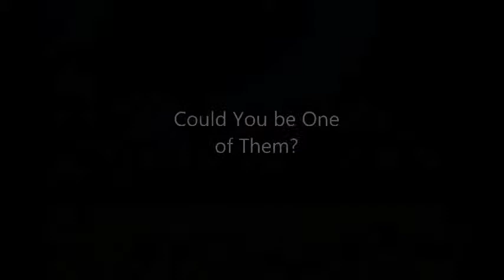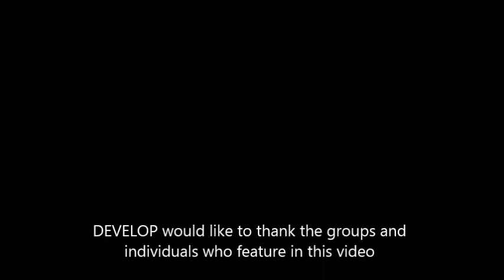Making a Difference in Wiltshire with Music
Volunteering can make a difference to you and your community. Volunteers Week 2014